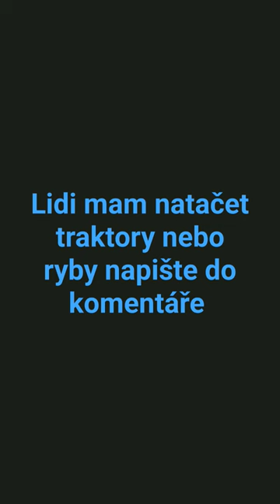10. března 2024